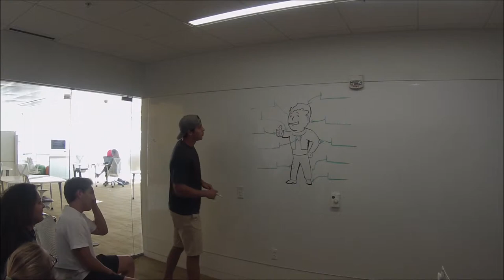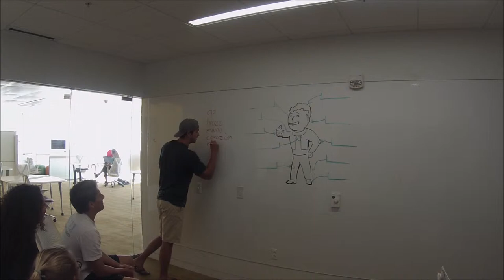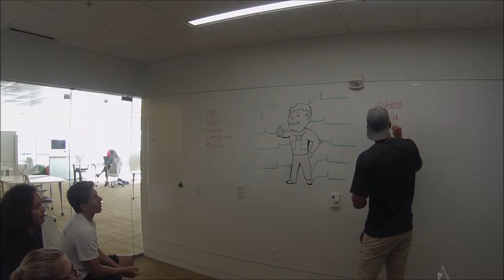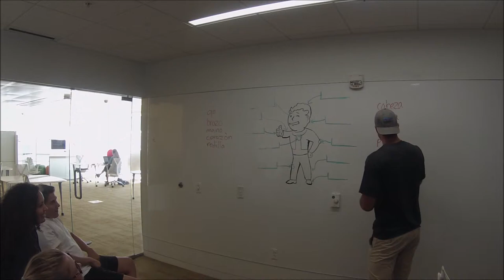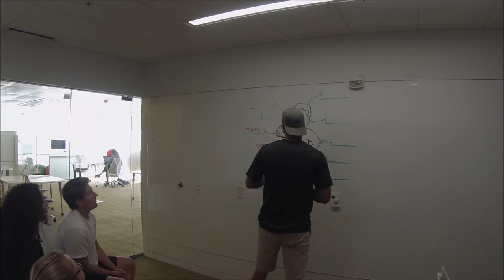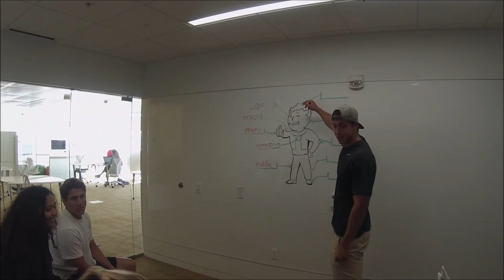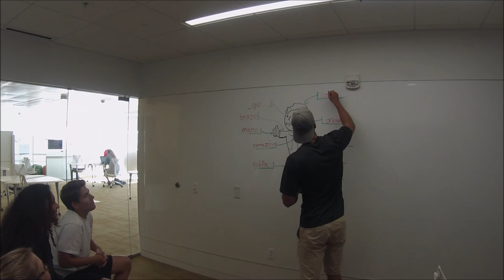Spanish Anatomy 101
Here I engage the class in learning some anatomy terminology in Spanish.